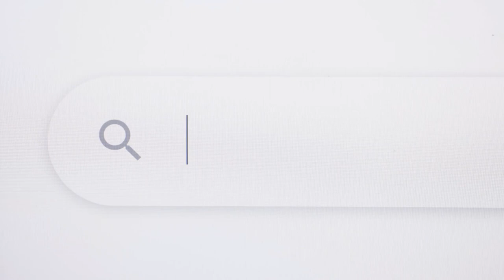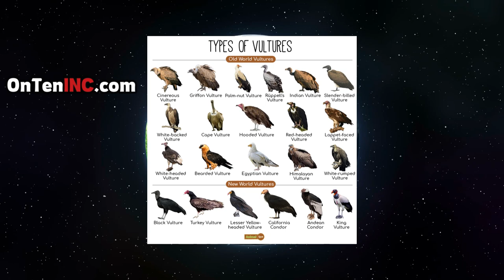Why Vultures Are the Heroes of the Ecosystem